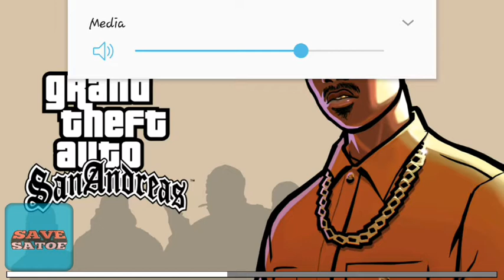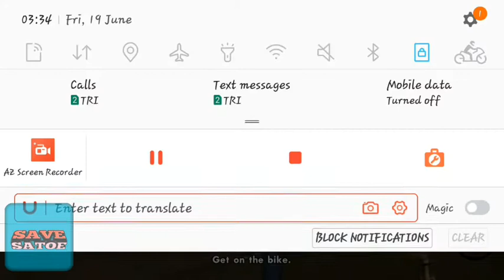GTA San Andreas Android - Big Smoke | First Mission